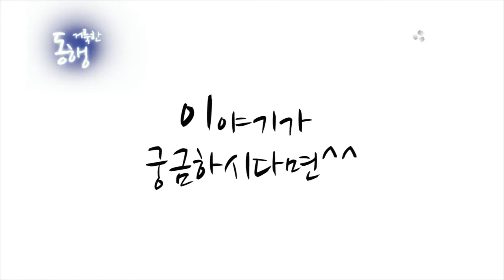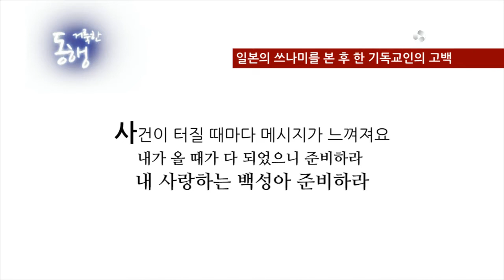[거룩한 동행] 30회 여호와를 바라는 너희들아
예수님과 함께하는 사람들의이야기, 오순절 다락방의 제자들에게 내렸던 뜨거운 성령의 역사를 기다리는 사람들의 아름다운 이야기가 시작됩니다. 우리가 약할 때 강함이 되시고, 우리 삶의 주인이 되시는 예수님과 거룩한 동행을 하시길 기도합니다.

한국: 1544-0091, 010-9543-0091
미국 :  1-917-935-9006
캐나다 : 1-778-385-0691